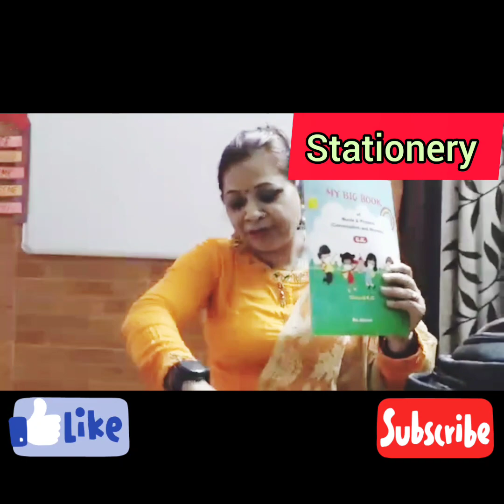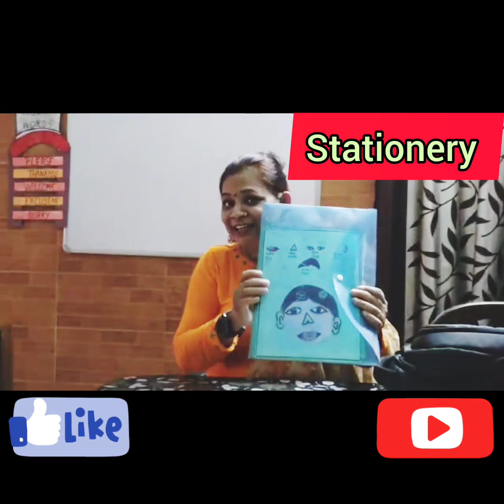how to teach stationery items to small kids